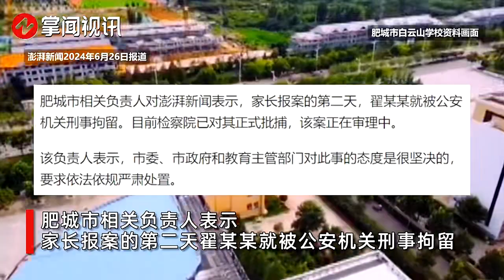山东肥城一老师被指猥亵女生后续：涉事老师已被批捕，校长被免职